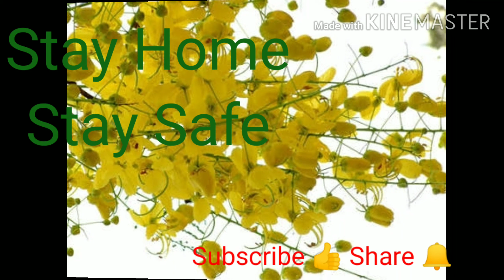How to Make Unniappam/Karappam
വിഷുവിന് എന്തായാലും തയ്യാറാക്കാവുന്ന ഒരു വിഭവം